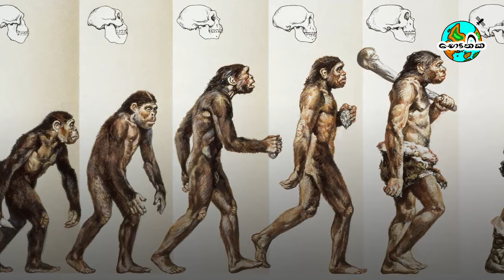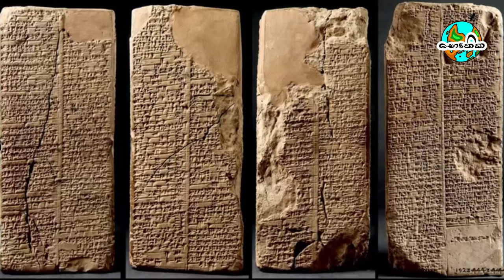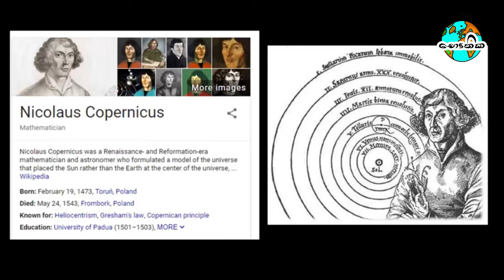අනුනාකිවරු අහසින් පැමිණි දෙවිවරු | the Anunnaki Astronaut Gods of the Sumerians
තවත් videos නරඹන්න:
සමහරවිට අතීතයේ ජිවත්වුන මේ දියුණු ශිෂ්ටාචාර විසින් රචනා කරපු විද්‍යා ප්‍රභන්ද කතාවක් වෙන්නත් පුලුවන් මේ අනුනාකිවරුන්ගෙ කතාව. ඔයාලා දැකලා ඇති නූතන කාලයේ මොනතරම් විද්‍යා ප්‍රභන්ද නව කතා නිර්මාණය කරලා තියනවද කියලා. ඉතින් මේ අනුනාකිවරුන්ගෙ කතාව විශ්වාස කරන්නවත් එහෙම නැත්තම් බොරු කියලා පැත්තකට විසි කරලා දාන්න කියලවත් මම ඔයාලට බලකරන්නෙ නෑ. ඔයාලම හොදට කල්පණා කරලා බලන්න. හැබැයි එක දෙයක් පැහැදිලිව කියන්න පුලුවන්. සුමෙරියන්වරු අපි හිතනවට වඩා දියුණු දැනුමක් තිබුණ පිරිසක්. වසර 6,000කට කලින් මේ තොරතුරු ලිඛිත ආකාරයට සටහන් කරලා තියන ආකාරයෙන්ම අපිට ඒ දේ තෙරුම් ගන්න පුලුවන්. මේ ගැන ඔයාලගෙ අදහසත් කමෙන්ට් කරන්න.
භෞතික චැනලයෙන් අපි ඔබ වෙත ගෙන එන්නෙ කුතුහලය දනවන ලෝකයේ පැරණි ශිෂ්ටාචාර ගැන සහ ලෝකයේ නව විද්‍යාත්මක සොයාගැනීම් පිලිබදවයි. විවිධ විද්‍යාත්මක සිදුවීම් පිලිබඳව ඔබට දැනුවත් විය හැකිය. එකතු වෙන්න භෞතික facebook page එකත් එක්ක! ඔයාලගේ අදහස් අපි සාකච්ඡා කරමු. ! 👍
Content
00:00 - ජීවය
00:31 - මානවයා
00:48 - ලෝකයේ පැරණිම ශිෂ්ටාචාරය
01:44 - අනුනාකි
02:08 - කුනෙයි අක්ෂර
02:38 – අනුනාකිවරුන්ගෙ කතාව
02:47 - නිබිරු ග්‍රහලෝකය
03:13 – රත්තරං පිලියම
04:27 - පෘතුවියට පැමිණිම
04:43 - පෘතුවියේ තත්වය
04:51 - රයිඩු නගරය
05:01 – ඊඩ්න් උද්‍යානය
05:19 - ඉගිගිවරු
05:49 - විකල්පය
06:32 - නෙෆලිම්වරු
06:51 - අඩාමු
07:06 - නව නිර්මාණය
07:42 - අනුනාකිවරුන්ගෙ අණ
08:06 - නිබිරුවල බලපෑම
08:52 - අනුනාකිවරුන්ගෙ දායාද
09:19 - සිගුරට් දේවාල
09:35 - සුමේරියන් දෙවිවරු
11:50 – සුමේරියන්වරුන්ගෙ දැනුම
12:52 – විද්‍යා ප්‍රභන්දයක්ද?
13:31 – අවසානය

Title: Lithium
Image Source: Google
Video Source: youtube